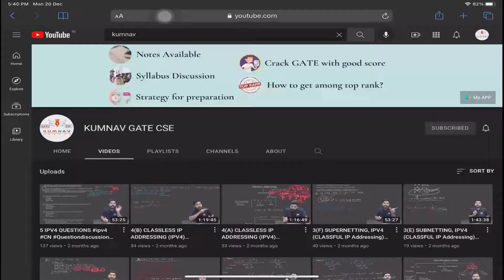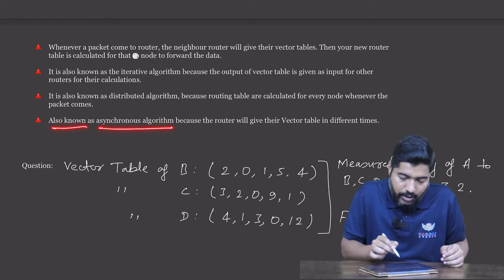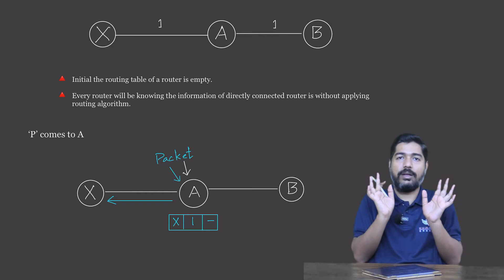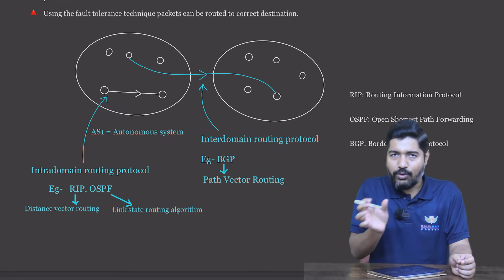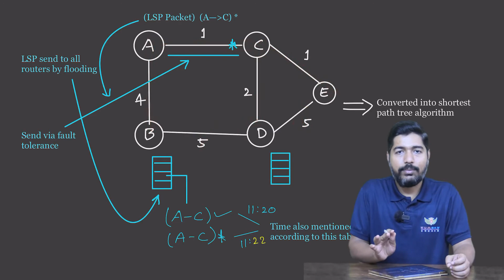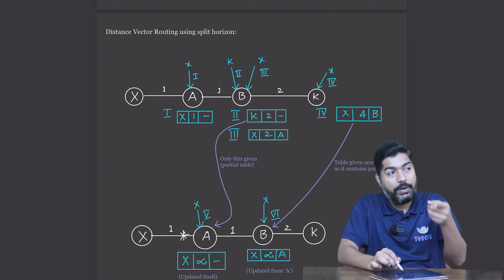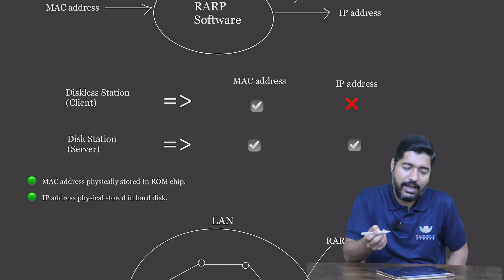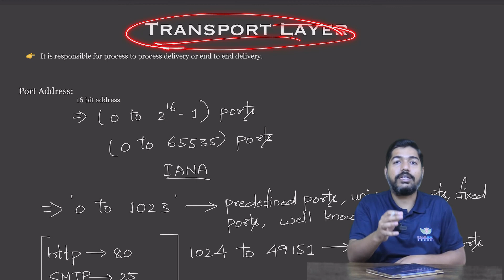14 DISTANCE VECTOR ROUTING